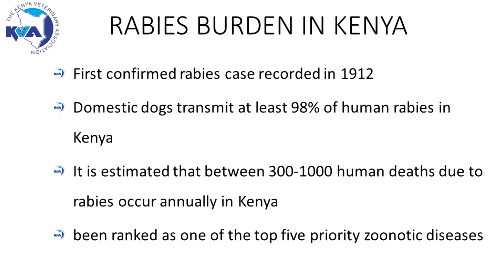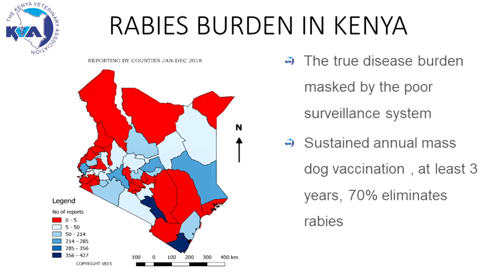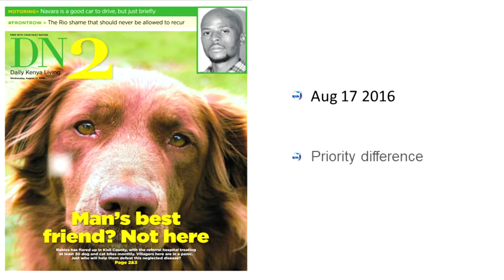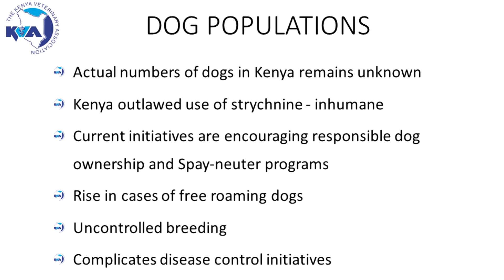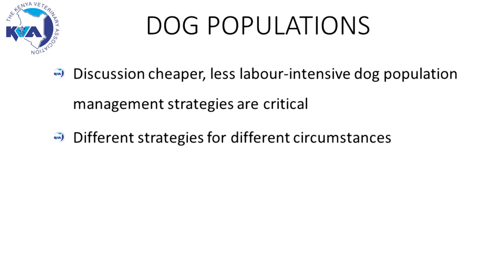Samuel Kahariri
'Linking sustainable humane dog population management initiatives to eradication of rabies in developing countries'
Day 2 of 3rd International Humane Dog Population Management Conference, September 2019